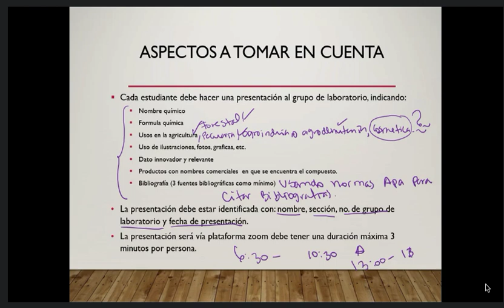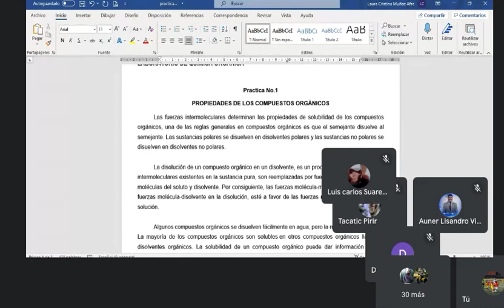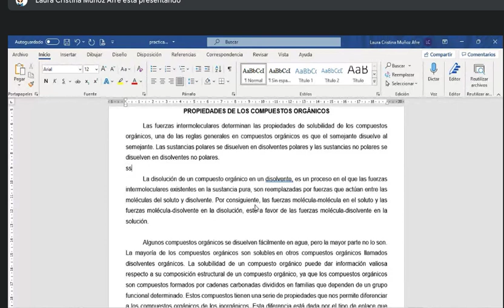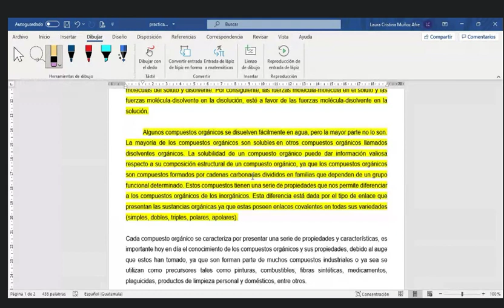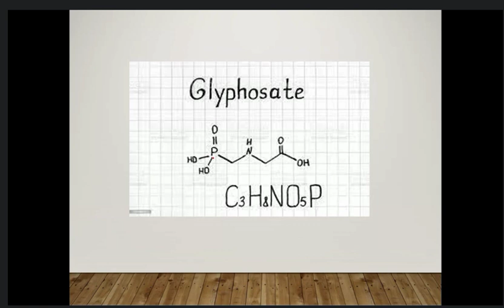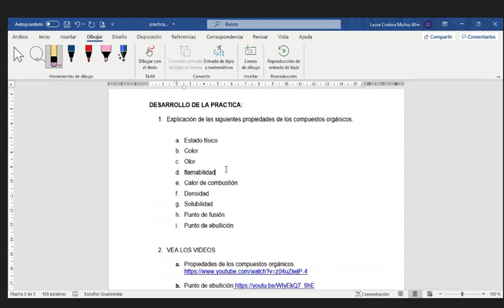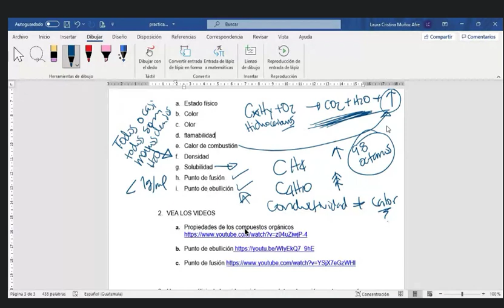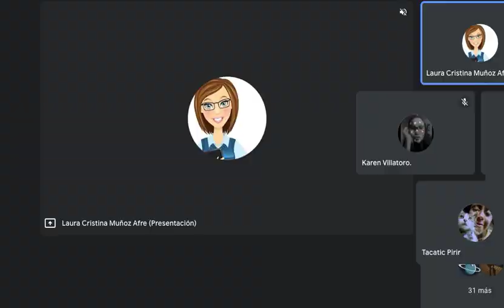Propiedades de los compuestos orgánicos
Practica #1 de química orgánica

Espero que te haya sido útil el video :)

Me puedes apoyar con un me gusta 👍